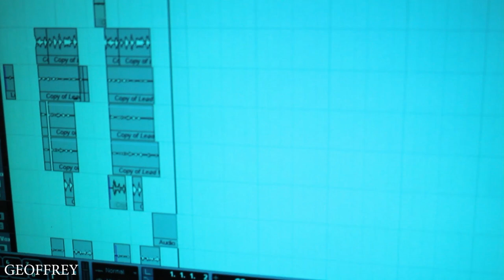Ben Ryman - Disability is not Inability